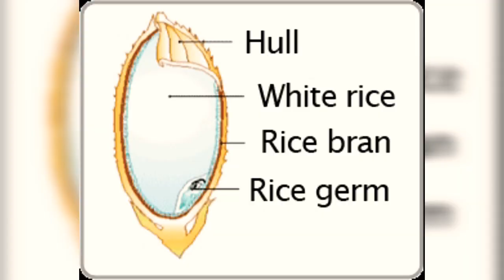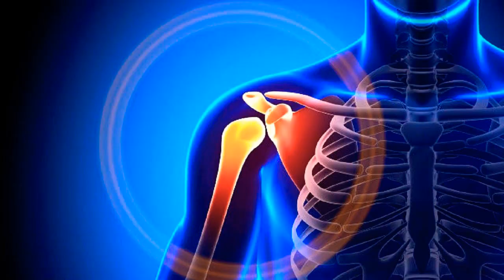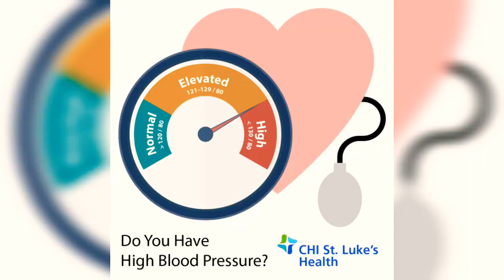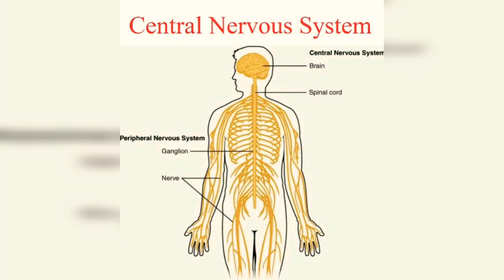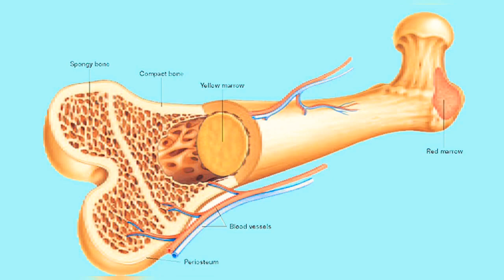Brown Rice & millets Benefits 🍱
be alert..🍚step into a good health by reducing intake of white rice